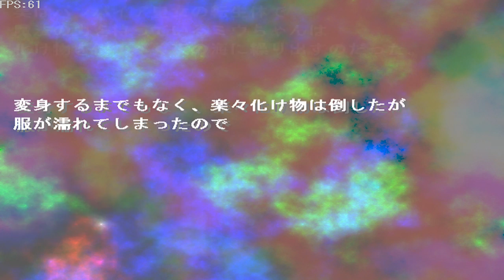Meikyuu no Miu PLUS [迷宮のミウPLUS] Game Sample - PC/Doujin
Meikyuu no Miu (PLUS) or "Miu in the Labyrinth" is a dungeon-exploring ARPG about a girl named Miu who is attacked by a mysterious and powerful "Squid-like Monster" one night during summer vacation. Miu attempts to fight back, but is soon overwhelmed because she is not prepared for battle and her clothes is wet (from swimming in her swimsuit). Unbeknownst to her attacker however, Miu isn't an amateur magician; she is actually the reincarnation of a Vampire Princess and possesses great magical powers of her own, so she chases after the mysterious assailant, who escapes to an unusual place; a Western-style old-world castle that has magically risen in the East. Miu wishes to find her attacker and get back to what she enjoys most-- attracting handsome boys during the day with her magical costumes. The game is relatively straightforward and story-lite.

The circle responsible for Meikyuu no Miu (Shiro-Yume-Kan or "White Dream House") is a pretty talented amateur group that specializes in making games around action, magic, and the addiction of "card-based" gameplay, and, as such, this is present in some fashion in all of their current works. This game allows the player to level up, discover and purchase new items to aid in progression, and discover over fifty magical cards which the player can outfit themselves with for a range of skills to use and isn't short of hidden passageways and secrets. Another odd aspect of the game are the boss fights; bosses also use a card-based fighting system and the player can predict their moves by watching what's in their hand as well as cancel various actions by timing their attacks. Every attack you land during an active card erases it from the bosses' hand. If you carefully time your attacks, you can destroy every card in a bosses hand, resulting in a "Deck Break" that deals fatal damage to the boss enemy. As such, you can defeat a boss by more than simply wearing their HP down to zero.

The game uses 2D character/enemy sprites with a simple but vast polygonal environment and a fixed semi-overhead camera view (except during certain special attacks) for a visual presentation not typically encountered in the doujin community. The audio is decent; the music is a little generic, but of good quality and does change as the player progresses, so it's nice to know that you don't hear the same one theme throughout the game. The gameplay is functional and things are organized and described in detail within the game, which is the most important part. It should be noted however that the game is a tad easy for the most part as there are many save points that restore your HP and magic. It's fairly nice overall and "Meikyuu no Miu" is one of SYK's first completed projects and is inspired by "Alice in Wonderland". This is a video of the game in action, showing some of the secrets and things you can do in the game. This game is no longer distributed, so you can get it at:

Note: Don't kill the Bunny Master.